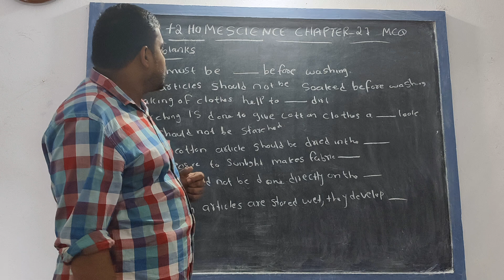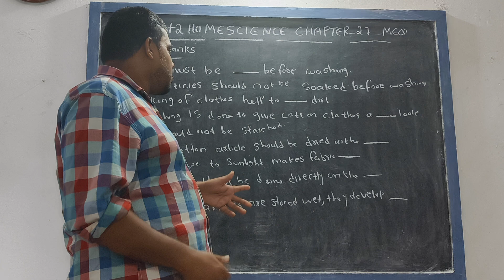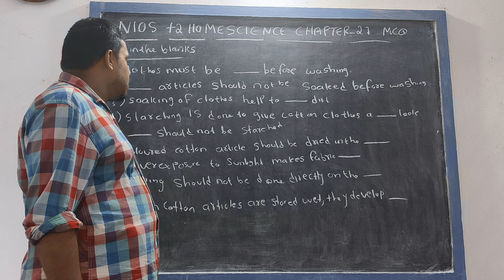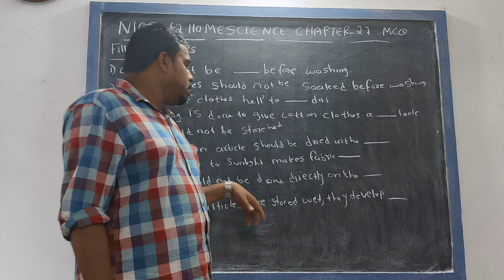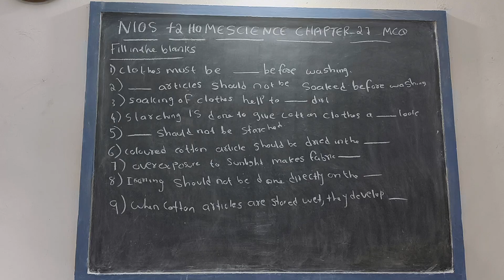NIOS +2 HOMESCIENCE CHAPTER 27 MCQ